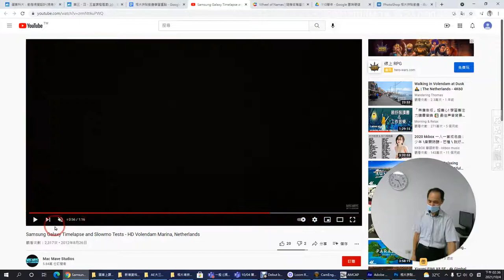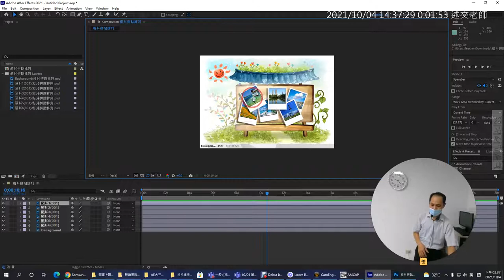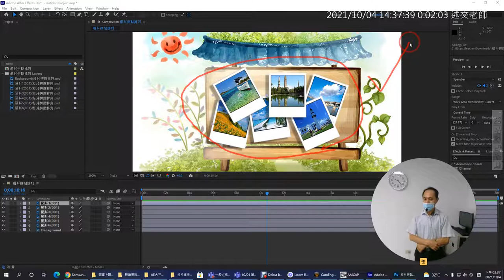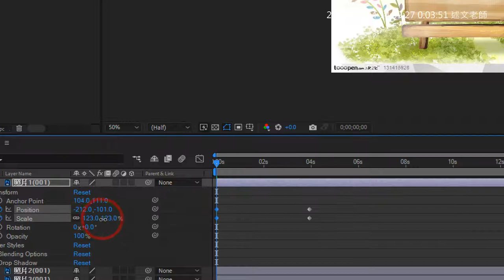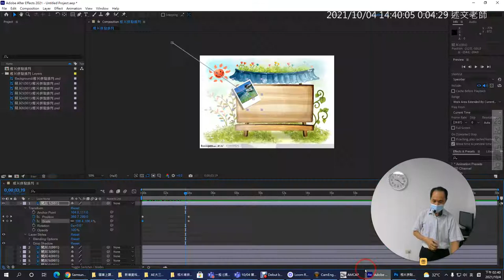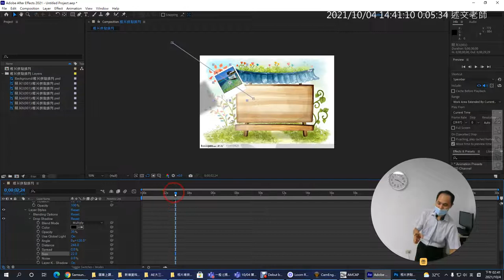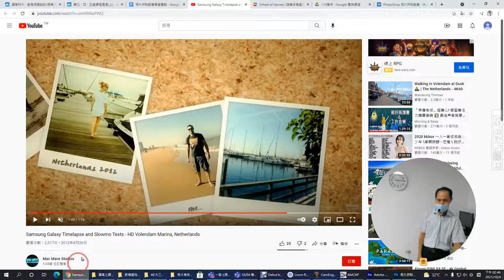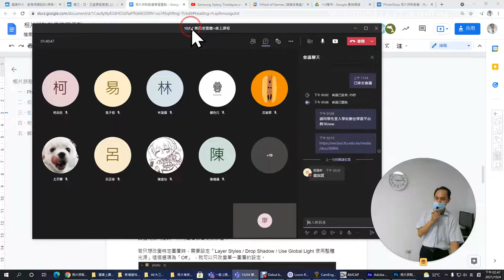05：相片拼貼動畫製作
此影片為AE範例「PhotoShop相片拼貼動畫」歷史教學影片